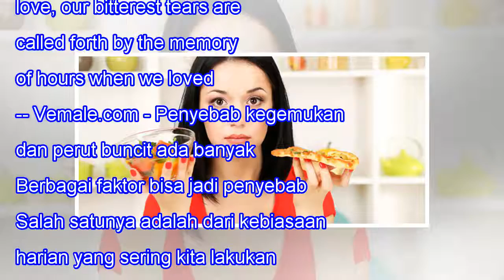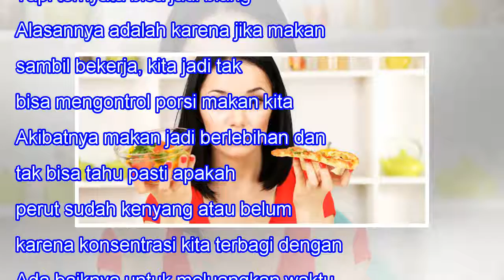Sering Nggak Sadar, 3 Kebiasaanmu Ini Bisa Bikin Perut Buncit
Sering Nggak Sadar, 3 Kebiasaanmu Ini Bisa Bikin Perut Buncit When we lose one we love, our bitterest tears are called forth by the memory of hours when we loved not enough. -- Vemale.com - Penyebab kegemukan dan perut buncit ada banyak sekali. Berbagai faktor bisa jadi penyebab utamanya. Salah satu...